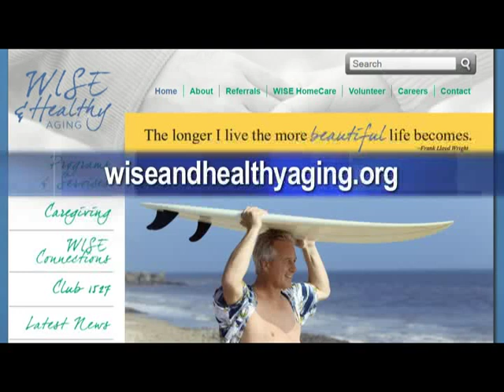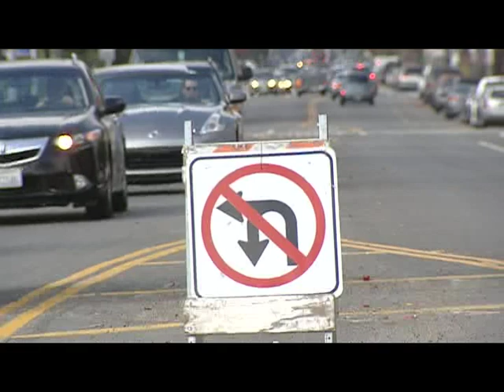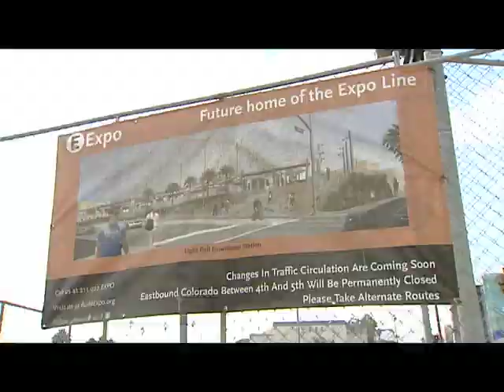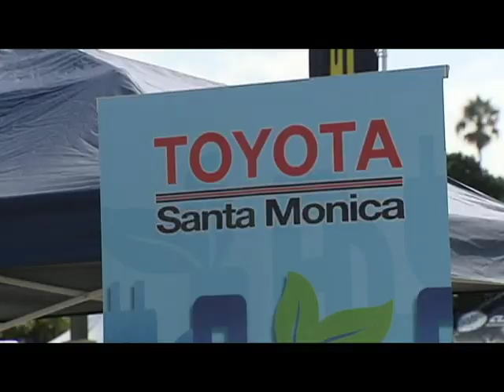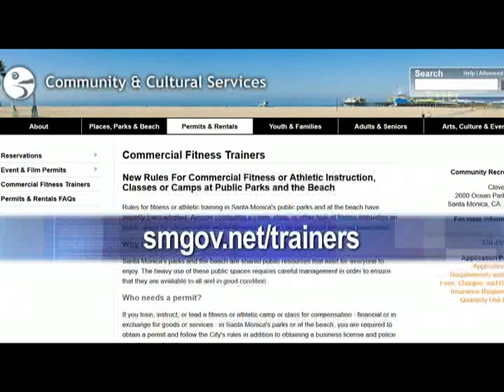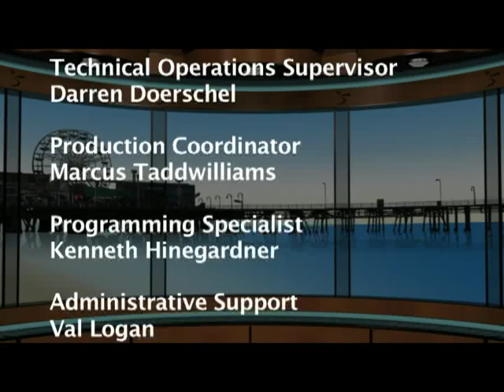Santa Monica Update 419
News and information from the City of Santa Monica, air dates December 9 - 22, 2013.